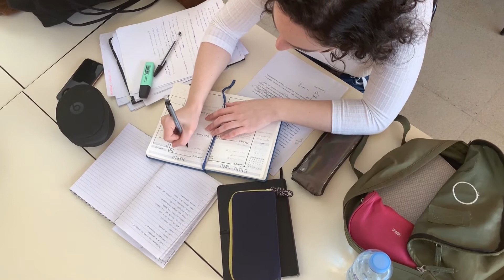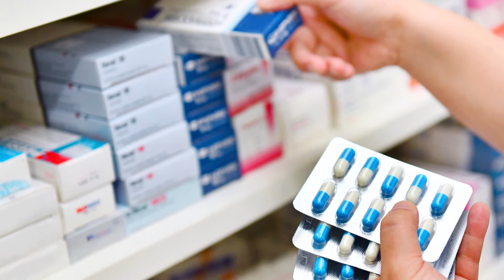ZAKAZAN PREGLED | Dr Nevena Čalovska Hercog, psihijatar | Šta je bipolarni poremećaj? | TV DR